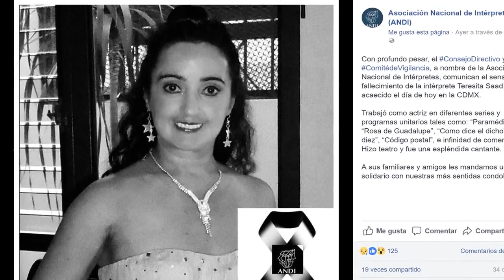Luto sorprende a la familia de Televisa espectáculos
El luto sorprendió a la familia de Televisa espectáculos, ya que la Asociación Nacional de Intérpretes (ANDI) confirmó este domingo la muerte de la actriz Teresita Saad.

Fuente: goo.gl/hNdyvZ